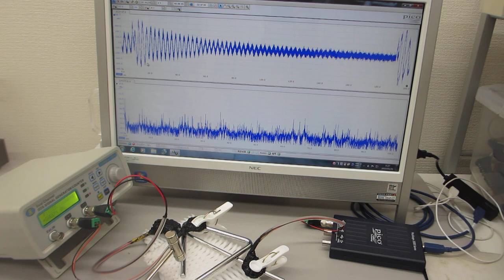非線形振動現象をコントロールする、超音波のダイナミック制御